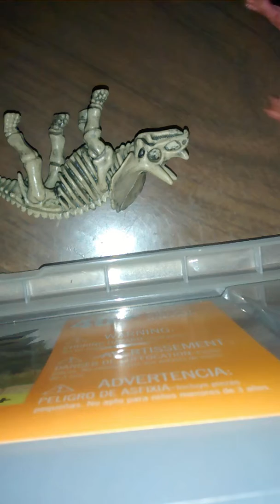Dinosaur extinction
Lol